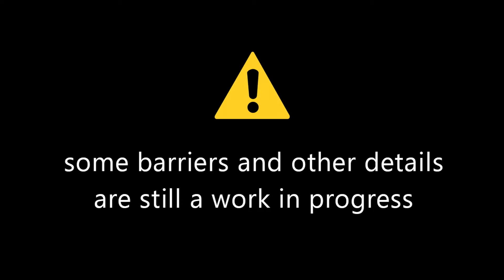[FR] Cities Skylines Saison 2 Episode 2 : Premiers échangeurs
Saison 2 de Cities skylines en mode Design, réalisme et originalité!

Principaux mods:
- 81 Tiles (Fixed for C:S 1.2+) [ Snowfall Compatible ]
- Loading Screen Mod [Beta]
- Improved Mods Panel [Fixed for v1.1]
- Improved Assets Panel [Fixed for v1.1+]
- European Buildings Unlocker (+vice versa) [ Snowfall Compatible ]
- Building Themes (Snowfall)
- Fine Road Tool
- Network Skins (Snowfall)
- Extra Train Station Tracks ( ETST )
- Extra Landscaping Tools
- Surface Painter
- Advanced Road Anarchy
- Automatic Bulldoze
- Adaptive Prop Visibility Distance
- Unlock All + Wonders & Landmarks
- Traffic Manager: President Edition
- Random Tree Rotation (Snowfall)
- No Soil Limit
- Bridge Fix
- CinematicCamera
- NoSeagulls
- AssetsLists - Tired of browsing through all parks and props ? [Snowfall ✓]
- Building Eyedropper Tool
- Not So Unique Buildings
- Super Demand

suite à venir...